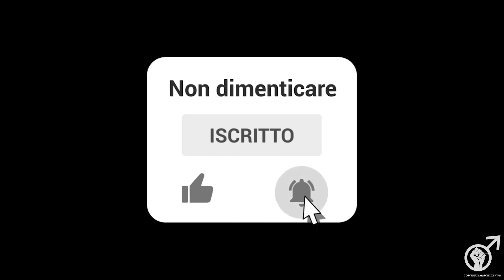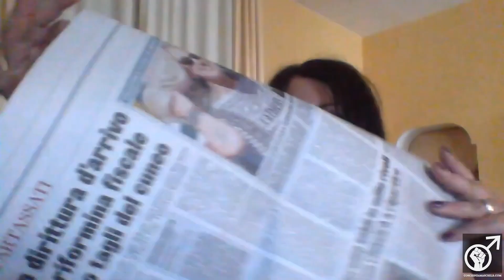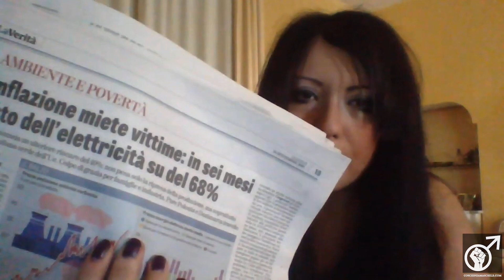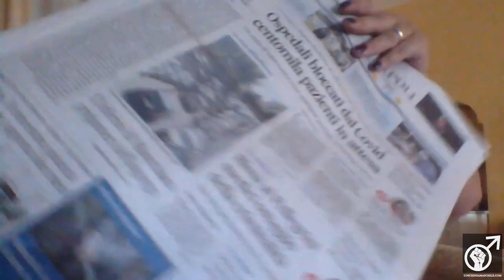TRANSIZIONE ECOLOGICA, UNIRE I PUNTINI